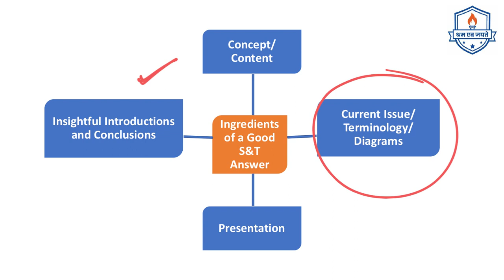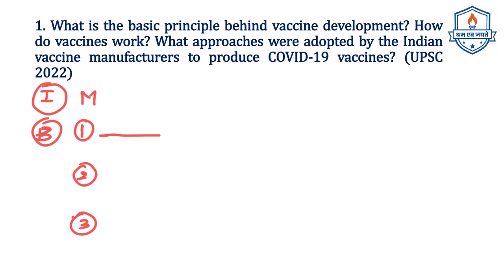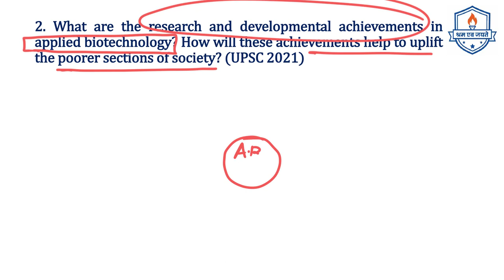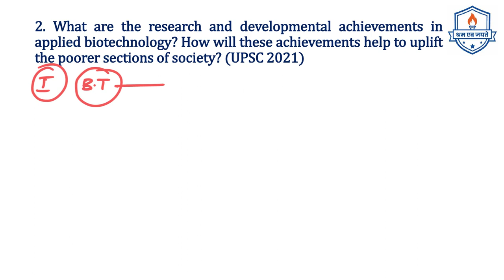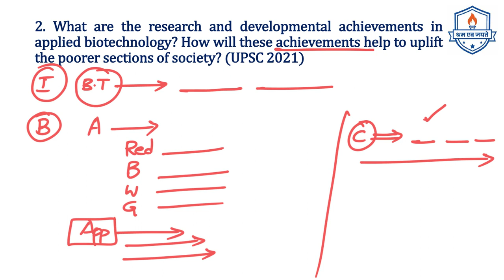Day 16- S&T- UPSC Mains Answer Writing by Malleswari Reddy ||Mana La Excellence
In today’s video 3 S&T questions are discussed.

*Mana La Excellence Telegram Channel Link*

Address:
La Excellence IAS
1st floor, #1-10-223/s,

English:
La Excellence IAS Coaching Institute
Kannada: